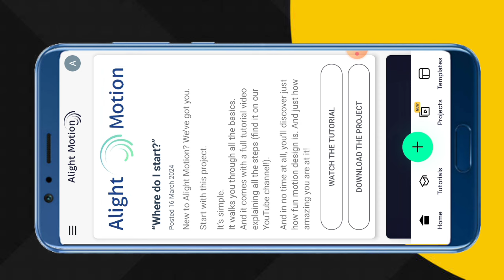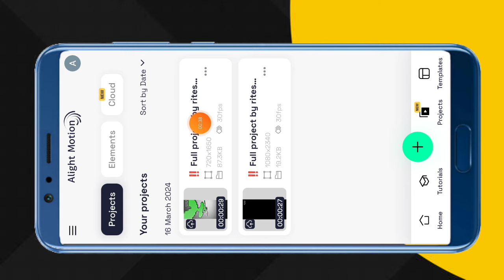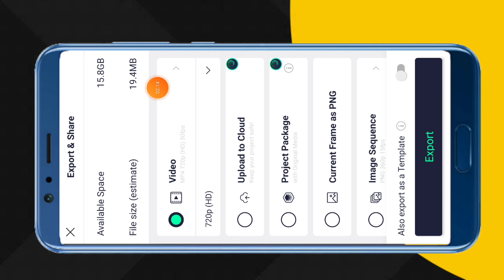Alight motion video editing // gujarati timli status video editing // whatsapp status kaise banaye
‼️ project code ‼️
           719

Search Key

1. Ritesh editing
2. alight motion video editing
3. alight motion video editor
4. alight motion video effects
5. alight Motion video effects download
6. alight  motion real editing?
7. How do yuo use alight motion app for edits
8. alight motion Gujarati status editing
9. alight motion tutorial
10. alight motion status editing kese kare
11.  technical ritesh 50k
12. alight motion
13. alight motion video
14. ritesh editing alight motion
15. ritesh edit
16. alight motion app editing
17. alight motion sheck effect
18. alight motion status editing in Hindi
19. trending timli status editing alight motion
20. adivasi WhatsApp status editing alight motion

               @Ritesh Editing